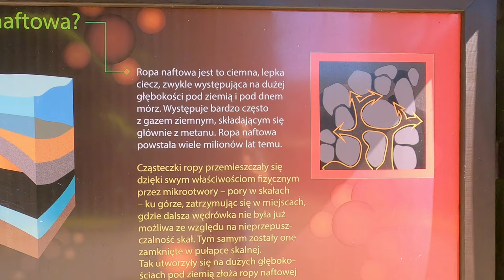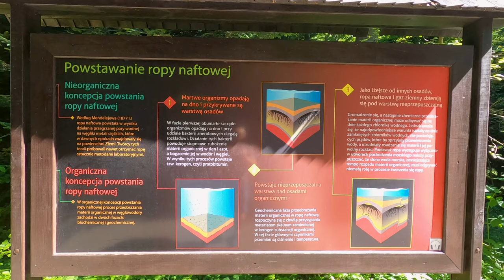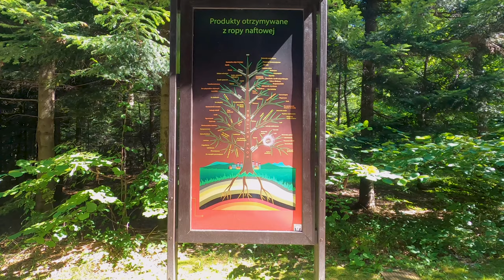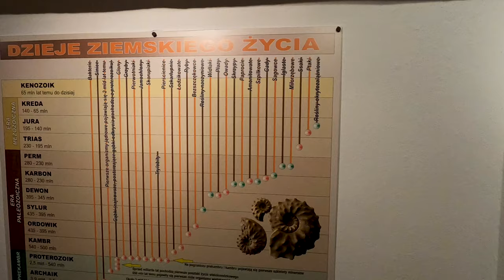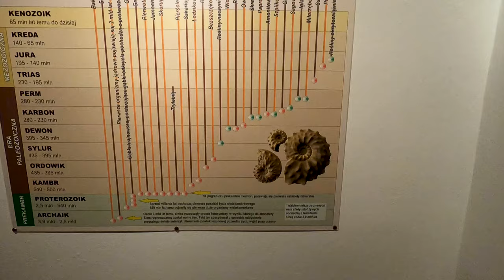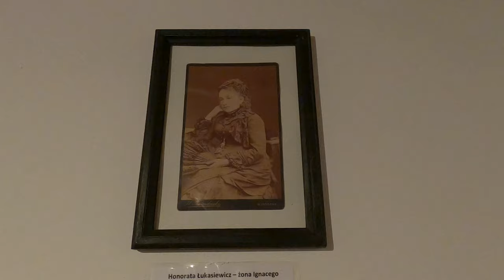Ropa Naftowa w Polsce #53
Muzeum Przemysłu Naftowego i Gazowniczego im. Ignacego Łukasiewicza to otwarta w 1854 roku i nadal działająca, kopalnia ropy naftowej w Bóbrce w Gminie Chorkówka, koło Krosna. Jej założycielami byli Ignacy Łukasiewicz, Tytus Trzecieski i Karol Klobassa-Zrencki. Była to pierwsza na świecie kopalnia, w której wydobywano ropę naftową.